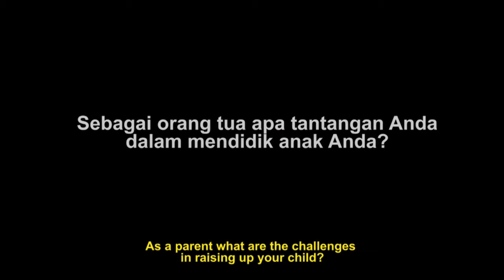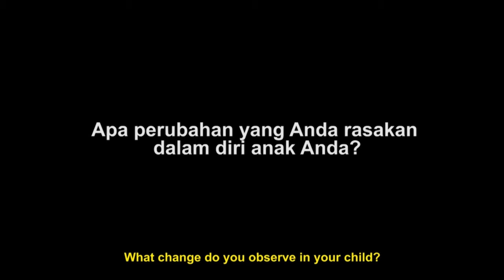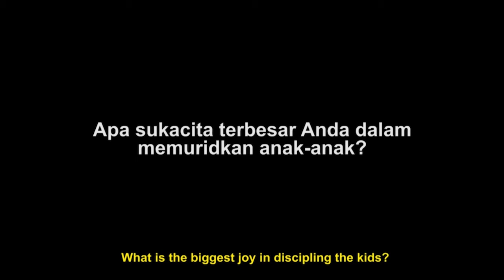Testimoni Yahya - Next Gen 6